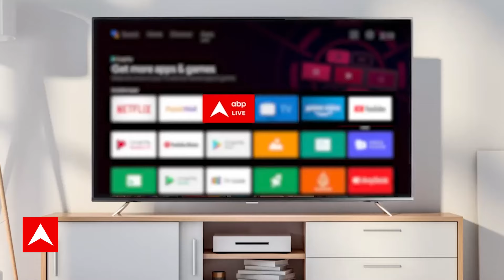Abu Dhabi Temple Inauguration: अबू धाबी में पहले हिंदू मंदिर का उद्घाटन, 27 एकड़ में मंदिर |ABP News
अबू धाबी में पहले हिंदू मंदिर का उद्घाटन होने वाला है. बस कुछ देर बाद  पीएम मोदी उद्घाटन करेंगे। 27 एकड़ में BAPS संस्था ने मंदिर बनाया है. मंदिर में भारत-UAE की संस्कृति की झलक दिखाई गई है.